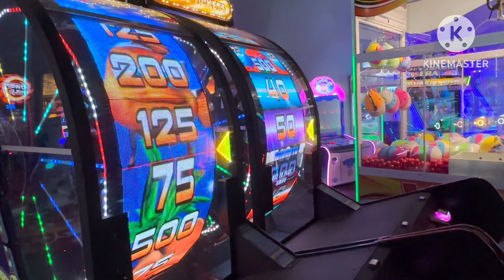Buhay Amerika USRN | Our Experience in Great Wolf Lodge| Ohana with Family in USA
Let’s explore places here in Maryland with my family as Pinay USRN na baguhan.